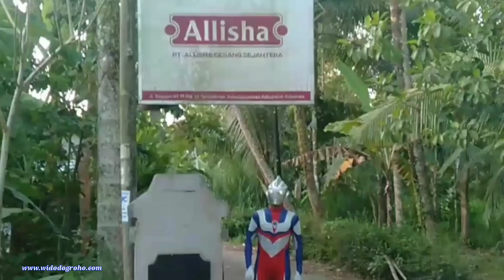Ketemu Ultraman di Pabrik Sate Ayam Ambal Kemasan Modern Allisha Food Kebumen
Ketemu Ultraman lagi main di pabrik Sate Ayam Ambal Kemasan Modern Allisha Food Kebumen dan truk Mitsubishi Canter batangan Agus Mela.

Ultraman aja beli sate ayam Ambal Allisha Food, kalian juga harus beli lah 🤣 Bisa di beli di sini ya